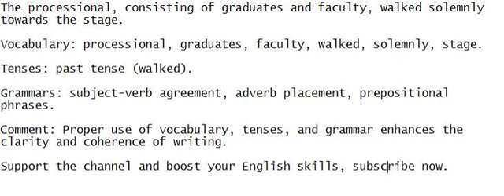The processional, consisting of graduates and faculty, walked solemnly towards the stage.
Participate in a listening and speaking exercise with me to grasp the sentence and enhance your English.

Vocabulary: processional, graduates, faculty, walked, solemnly, stage.

Tenses: past tense (walked).

Grammars: subject-verb agreement, adverb placement, prepositional phrases.

Comment: Proper use of vocabulary, tenses, and grammar enhances the clarity and coherence of writing.